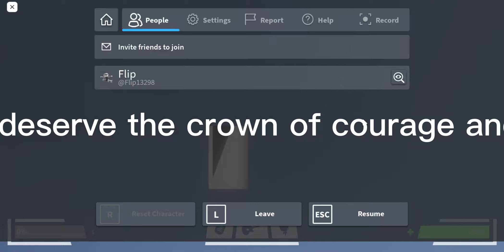I deserve the crown of courage from this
I have had quite a few bugs but none that make me this mad. Like and sub if I deserve the crown of courage